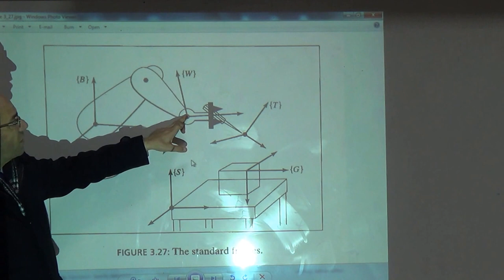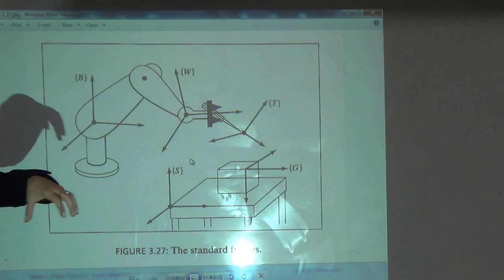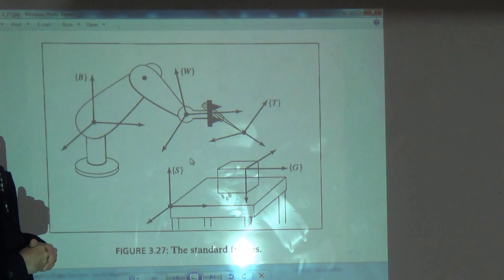The Names of Standard Frames, 22/11/2015